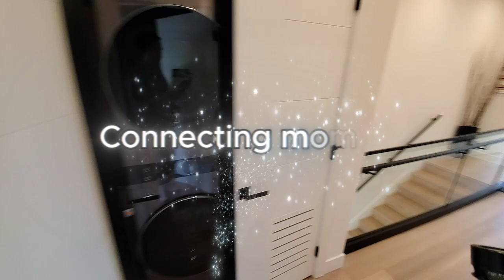Stunning House Tour | Luxury | Majestic Kitchen | Huge Closet | Secret Rooms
Discover the epitome of luxury real estate in Vancouver with an exclusive tour of a brand-new, high-end duplex in the coveted Hastings Sunrise neighborhood. This stunning property boasts modern design and premium features that set it apart in Vancouver's competitive housing market.

Explore the luxurious features and sophisticated design of this remarkable home.
Experience the vibrant Hastings Sunrise community and its amenities.
Learn what makes this property a top choice in Vancouver's upscale market.
Whether you're an investor or seeking a premium residence, this duplex offers unparalleled value and opulence. Seize the opportunity to own a piece of Vancouver's luxury real estate!

💬 Have questions? I'm here to assist you in finding your dream home!